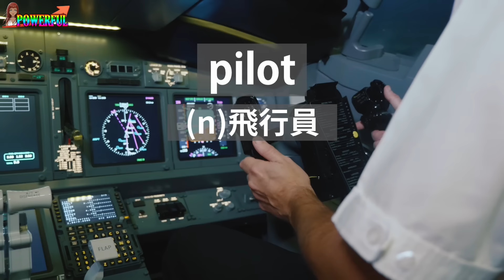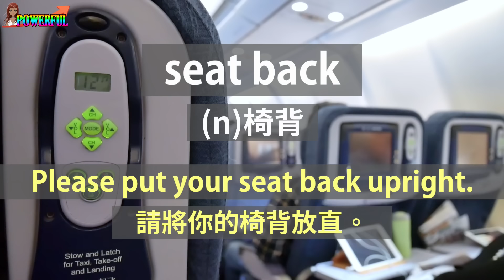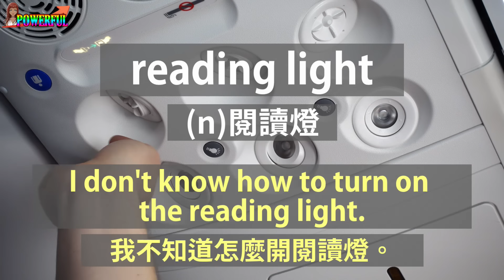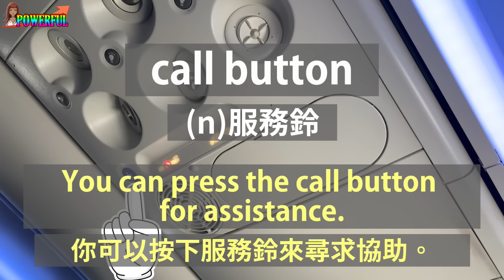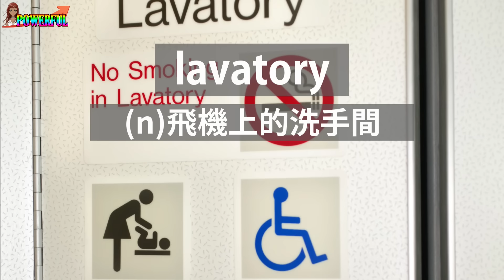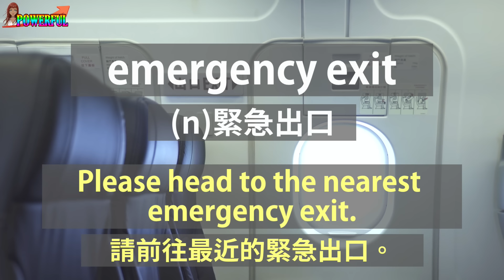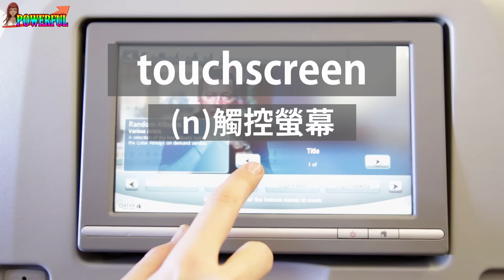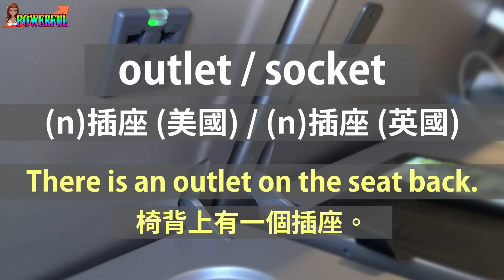飛機上的單字與用語 | 從此輕輕鬆鬆搭飛機 | Airplane Vocabulary | Improve Your English Skills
完整的機上字彙與用語，
只要二十分鐘，讓您徹底學好飛機上的英語！